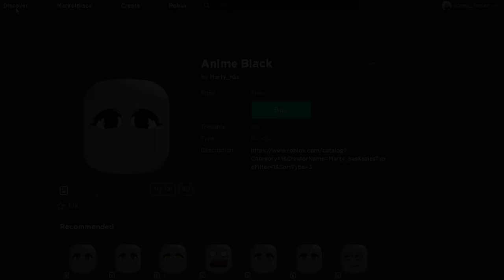[FREE ITEMS] How to get 1 DYNAMIC ANIME HEADS in Roblox